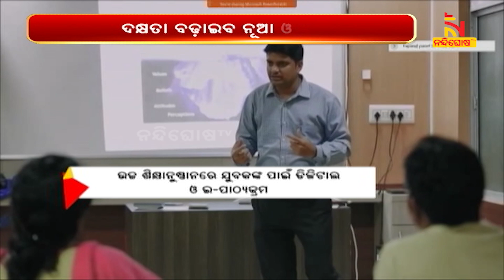ବଢ଼ିବ ଯୁବପୀଢିଙ୍କ ଦକ୍ଷତା, ବ୍ୟାପକ ନିଯୁକ୍ତି ସହ ଦୂରହେବ ମାନବ ସମ୍ବଳ ସମସ୍ୟା । NandighoshaTV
ରାଜ୍ୟରେ ଆରମ୍ଭ ହେଲା ନୂତନ ଉନ୍ନତ ଅଭିଳାଷା ବା ନୂଆ ଓଡ଼ିଶା ଯୋଜନା। ଆସନ୍ତା ୩ବର୍ଷ ମଧ୍ୟରେ ପ୍ରତିବର୍ଷ ଏକ ଲକ୍ଷ ଯୁବକ ଯୁବତୀଙ୍କୁ ଦକ୍ଷ କରିବା ପାଇଁ ପଦକ୍ଷେପ ନିଆଯିବ । ୩୮୫କୋଟି ଟଙ୍କା ବ୍ୟୟ ଅଟକଳରେ ନୂଆ ଓଡ଼ିଶା ଯୋଜନାକୁ କ୍ୟାବିନେଟ୍ ଅନୁମୋଦନ କରିଛି

* DishTV Channel No: 1367
* Airtel Digital TV Channel No: 611
* TATASky Channel No: 1779
* hathw@y Channel No: 731
* Ortel Channel No: 707
* Videocon d2h Channel No: 840
* SITI Channel No: 17 & 458
* GTPL Channel No: 719
* SUN Direct Channel No: 667
* Asianet Channel No: 219